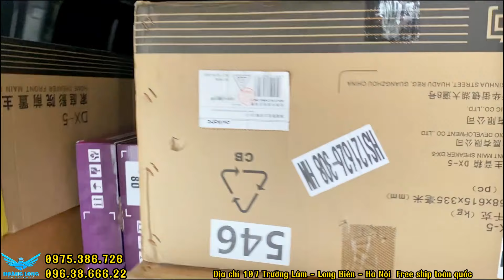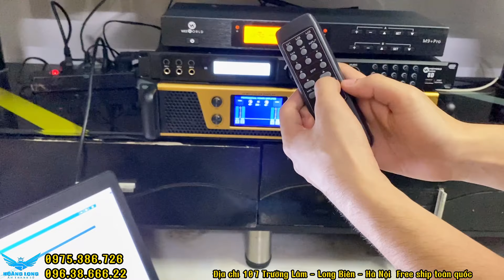Hành trình lắp đặt dàn karaoke gia đình siêu Vip 120 triệu cho anh Long/ Nghi Lộc - Nghệ An.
Combo gồm:
1.Loa SH1800
2.Loa DX5
3.Loa DX5C
4. 2 sub S1800
5.Mic M9+
6.Vang số 8D
7.Đẩy 4800L